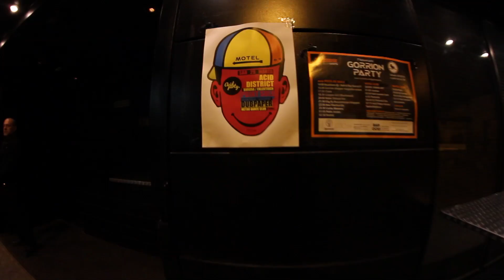Acid Party @ Moss Club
Sábado 29 de Marzo con Acid District, Point Sole & Dubpaper.

Video by Juanjo Interperie.